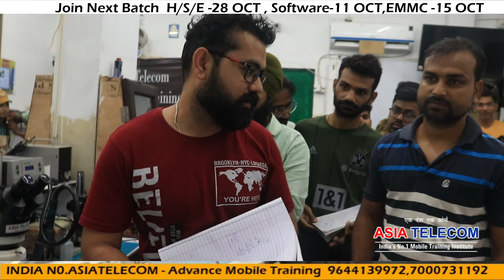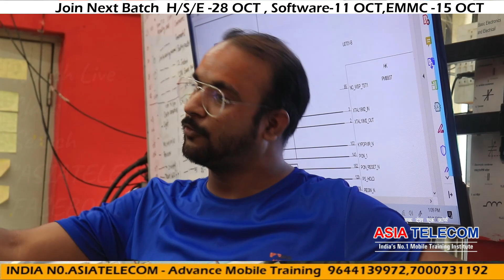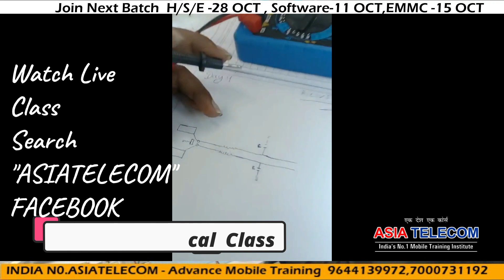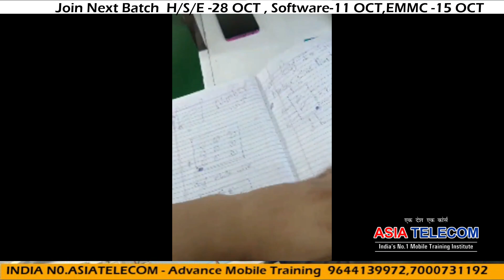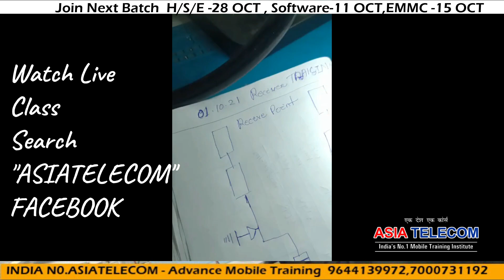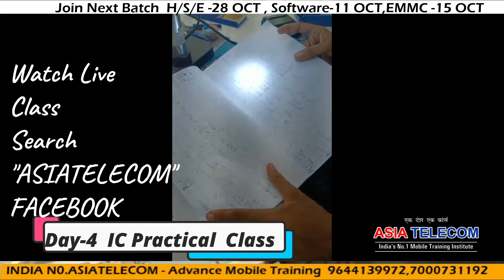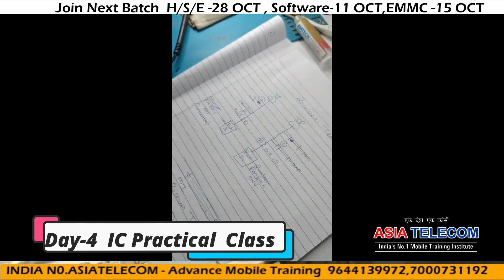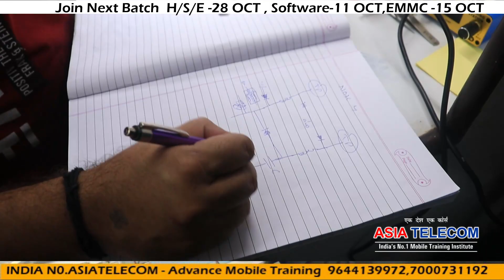एक एक IC की बारे में जानकारी -कैसे पहचाने - अच्छा काम सीखने के लिए यह देखना पड़ेगा Free Training